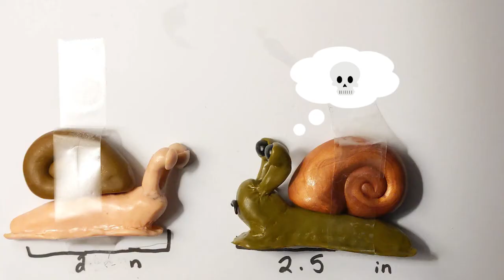Snail - a stop motion short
A snail attempts to get back to her leaf.